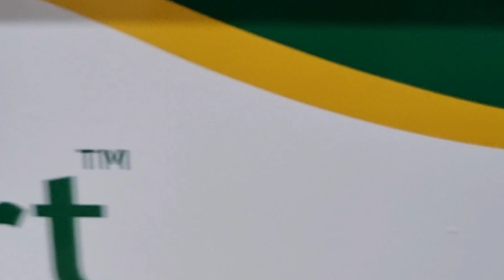CHEGOU MAIS UMA NOVA BANCADA PARA NOSSO CURSO DE LAPIDAÇÃO: BANCADA DE LAPIDAÇÃO DA LAPIDART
Neste vídeo mostramos a nova bancada que chegou para nossa Escola JOIAS DA VILA. É a nova bancada de lapidação da Lapidart. Com mais uma bancada, o nosso aluno pode escolher em qual bancada quer fazer o curso  de lapidação.

Somos uma Escola de Joalheria chamada Joias da Vila e oferecemos cursos de ourivesaria, cravação de gemas e o Curso de lapidação de pedras e gemas.
Acesse nossos sites para conhecer nosso trabalho e também nosso curso de lapidação de pedras e gemas, onde você aprende o processo completo de Lapidação de Pedras:
Cortar a pedra, encanetar o dop na catraca de lapidação, formar, facetar e polir a pedra. O nosso aluno também recebe um ebook em PDf onde consta todas as ferramentas que precisa para montar uma oficina de lapidação de pedras.

PARA SABER MAIS : NOSSO WHATSAPP É 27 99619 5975